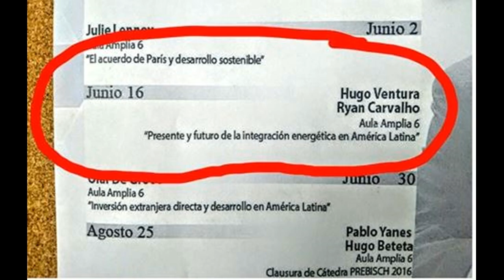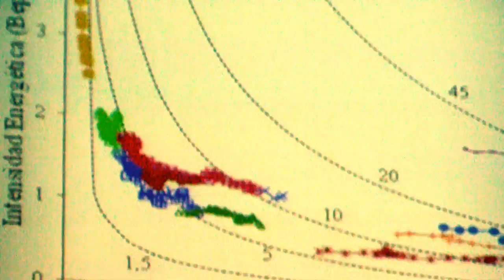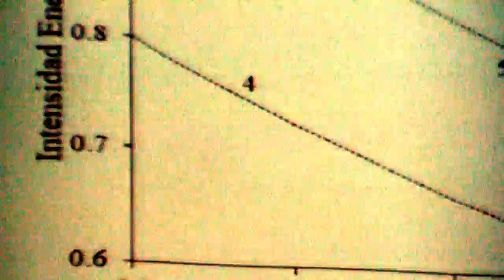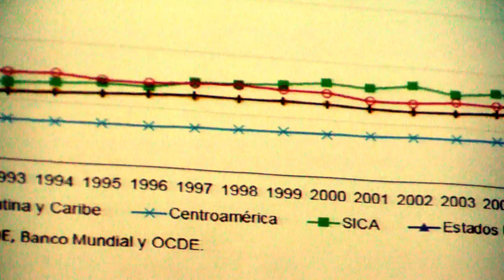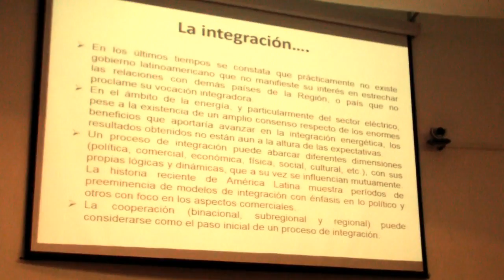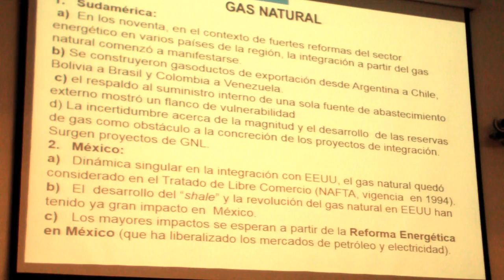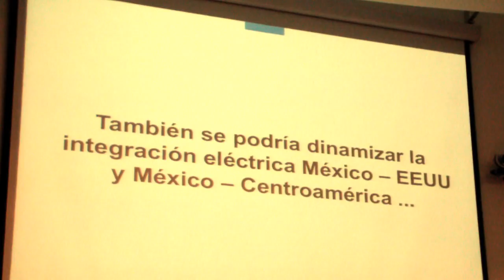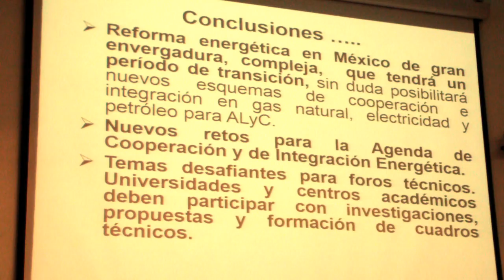Presente y futuro de la integración energética en América Latina - Hugo Ventura (CEPAL)